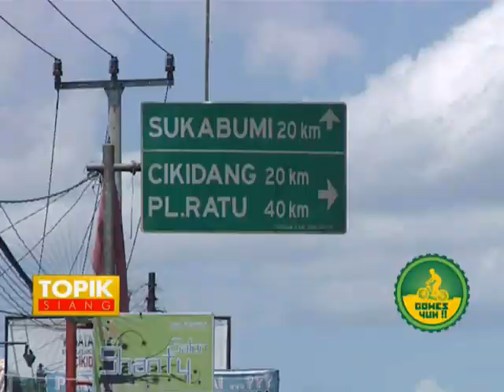TOPIK ANTV Gowes.wmv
program GOWES, saksikan di Topik Siang ANTV, setiap Akhir pekan, pukul 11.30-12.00 WIB